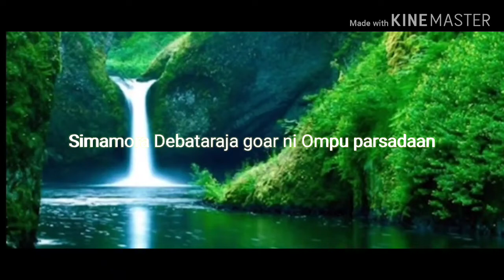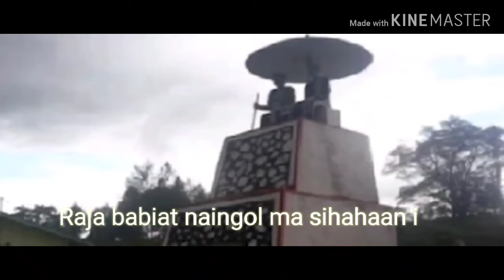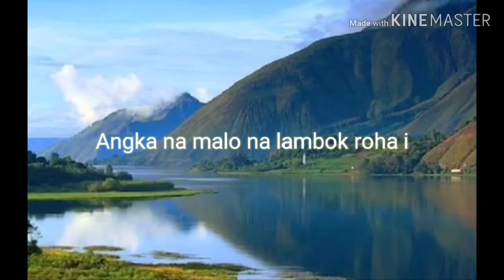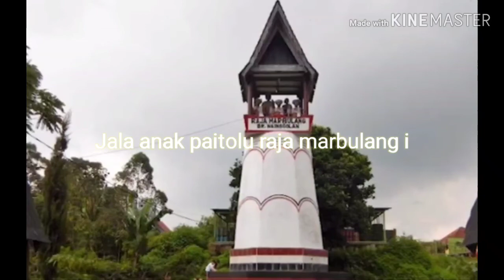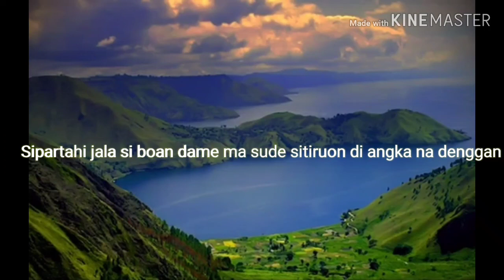Lagu Simamora Debataraja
Sai horas jala dame ma Hita luhut pinompar ni
Pinompar ni Ompui sude dan na di huta nang di ranto i
Sai marsiurup-urupan ma jala marsitungkolan ma
Marsipaleanan roha da Hita na mian di punguanta on
Simamora Debataraja goar ni Ompu parsadaan i jala Sada ma anak ni Ompui Ima goarna Sunggu marpasang i
Tolu ma anak ni Sunggu marpasang i
Raja babiat naingol ma sihahaan i
Raja sampe tua sipaidua i
Jala anak paitolu raja marbulang i
Jala Sada do boru ni Ompu i na tarbarita sibottar mudar i
Sai martua jala tarbarita
Angka na malo na lambok roha i
Sipartahi jala si boan dame ma sude sitiruon di angka na denggan
Dohot Sada do boru ni Ompu i na tarbarita sibottar mudar i